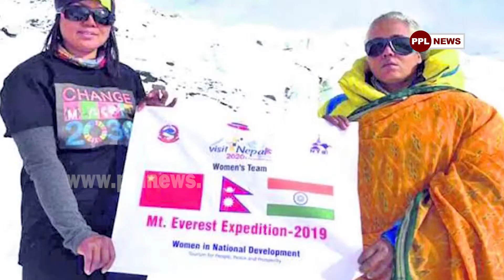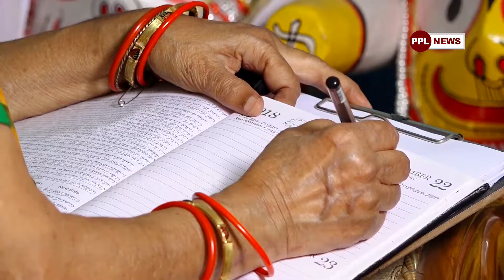Women's Day Special ||Jay Jagruti || Shreemayee Mishra ||Jaysri Dhala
ବିଶ୍ୱ ମହିଳା ଦିବସ ଉପଲକ୍ଷେ ଏହି ସୁନ୍ଦର ଗୀତ ଗାଇଛନ୍ତି ଓଟିଡିସି ଅଧ୍ୟକ୍ଷା ଶ୍ରୀମୟୀ ମିଶ୍ର ଓ ଜୟଶ୍ରୀ ଧଳ, ଦେଖନ୍ତୁ ଯେତେ ପାରୁଛନ୍ତି ସେୟାର କରନ୍ତୁ